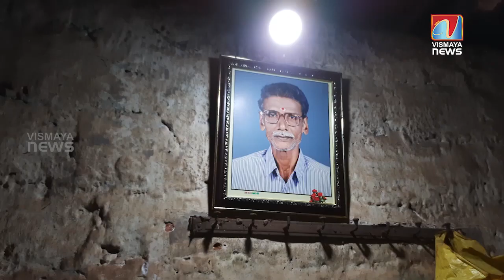മകന്റെ ചതിക്കുഴിയിൽ പെട്ട വൃദ്ധമാതാവ് കഴിയുന്നത് നിത്യവൃത്തിയ്ക് ശരിയല്ലാത്ത മകളുടെ കൂടെ